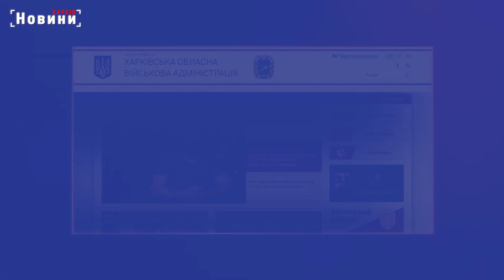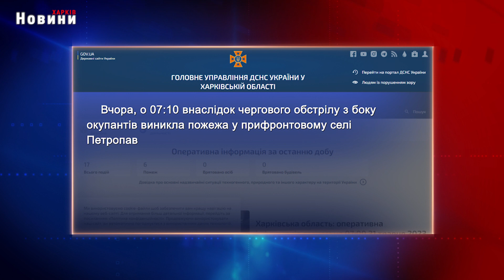Харків та область 12 серпня. Обстріли, пожежі, жертви та бої